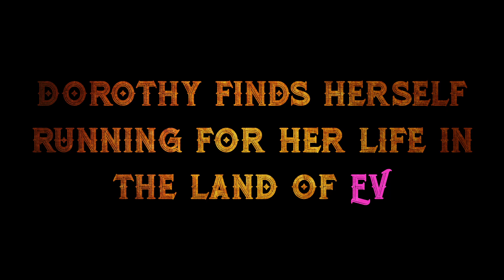The Zombieful World of OZ Issue 5 Launches April 21st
Issue 5 of the Zombieful World of OZ Launches on April 21st at 11 am cst